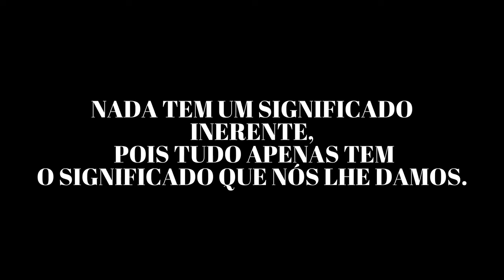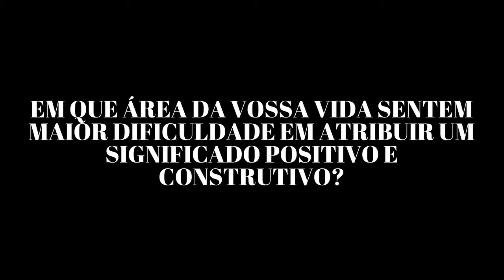NÃO CONSEGUES PARAR DE PENSAR?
Estamos constantemente a analisar e a julgar tudo o que acontece à nossa volta, quer sejam eventos ou as pessoas que aparecem diariamente no nosso quotidiano.

Será que é mesmo conducente à nossa felicidade e realização?